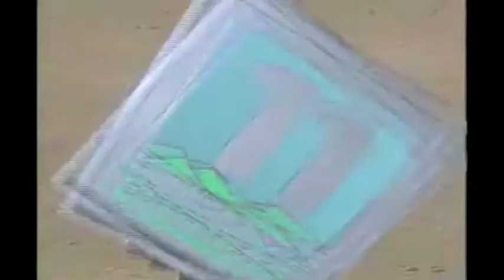Tommy Everidge 2011 Homers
Some homers from 2011 season